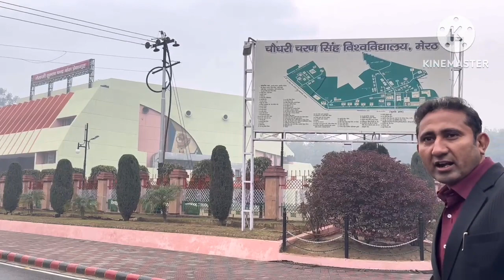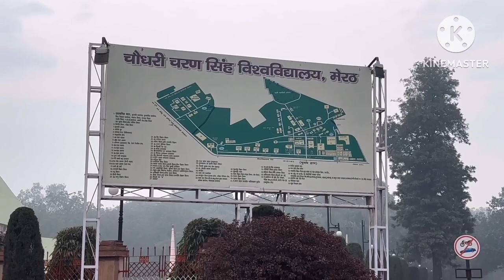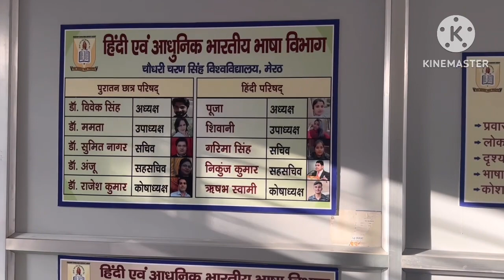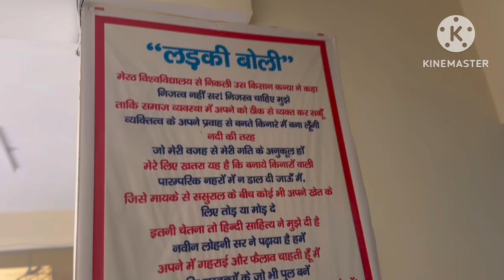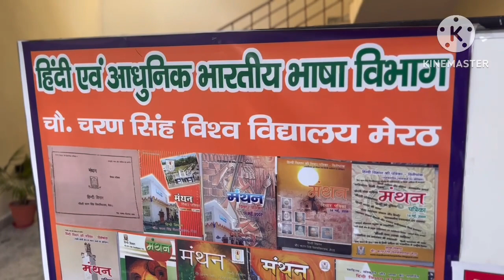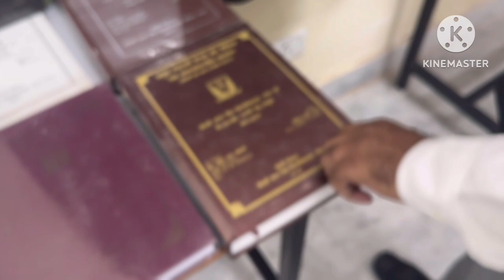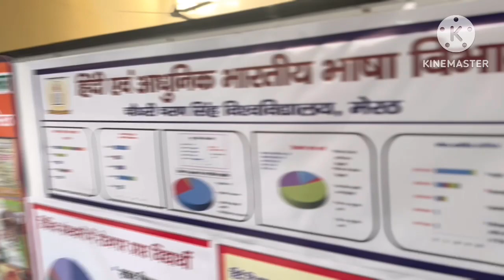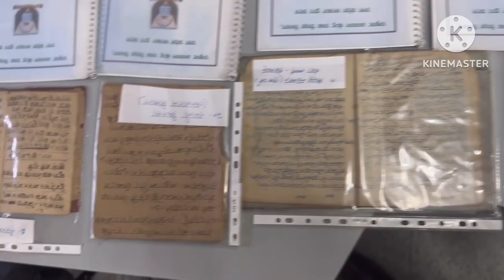Chaudhary charan singh university Meerut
Dr.RavindraRana चौधरी चरण सिंह विश्वविधालय की स्थापना एक जुलाई 1965 को हुई थी। कभी टाट पट्टी से छात्रों की पढ़ाई करने वाला ये हाईटेक विश्वविद्यालय 222 एकड़ जमीन पर फैला है।
1 जुलाई 1965 को मेरठ विश्वविधालय की शुरुआत शहर के सबसे बीचोबीच नौचंदी से शुरू हुई थी। राजस्थान के पूर्व गवर्नर रघुकुल तिलक के घर प्रभात प्रेस में पढाई का काम शरू किया गया। यहां पर टेंट व बांस की बल्लियां लगाकर कक्षाएं चलाईं गईं। तब यहां विधार्थी टाट पट्टी पर बैठते थे। जैसे-जैसे समय बदलता गया उसके बाद विश्वविद्यालय ने पीछे मुड़कर नहीं देखा। कैलाश प्रकाश जब उत्तर प्रदेश के शिक्षा मंत्री बने तो उन्होंने मेरठ शहर में डिग्गी गांव के पास विश्वविद्यालय के लिए जमीन प्रस्ताव दिया। उसके बाद मेरठ विश्वविद्यालय यहीं पर स्थापित हुआ। आज यह विश्वविद्यालय प्रदेश के टॉप विश्वविद्यालयों में जाना जाता है, और पश्चिमी उत्तर प्रदेश में उच्च शिक्षा का सबसे बड़ा केंद्र है। जिसके मेरठ मंडल के 6 जिलों मेरठ, गाजियाबाद, गौतमबुधनगर, हापुड़, बागपत और बुलंदशहर जिले के छात्र उच्च शिक्षा ग्रहण कर रहे हैं। वहीं सहारनपुर मंडल के सहारनपुर, मुजफ्फरनगर और शामली जिलों के छात्र भी यहीं पढ़ते थे। अब  सहारनपुर विश्वविधायल भी चौधरी चरण सिंह विश्वविधायलय से ही अलग होकर बना है।
26 जनवरी 1994 को प्रदेश के तत्कालीन मुख्यमंत्री मुलायम सिंह यादव ने मेरठ विश्वविद्यालय का नाम पूर्व प्रधानमंत्री चौधरी चरण सिंह के नाम पर किया। चौधरी चरण सिंह विवि से मेरठ और सहारनपुर मंडल के नौ जिलों के 1020 कॉलेज जुड़े  रहे हैं। अभी भी विवि से 600 से ज्यादा कॉलेज संबंद हैं। हैं। विश्व विद्यालय और विश्वविद्यालय से जुड़े कॉलेजों में पढ़ाई कर छात्रों ने देश में नहीं बल्कि विदेशों तक अपना नाम रोशन किया है। और लगातार यहां के पढ़े हुए छात्र अलग-अलग जगह पर सफलता के मुकाम पर पहुंचे हैं। विश्वविद्यालय कैंपस के परिसर में ही सर छोटू राम इंजीनियरिंग कॉलेज के नाम से इंजीनियरिंग का अलग केंद्र है, जो विश्व विद्यालय कैंपस का ही हिस्सा है।

222 एकड़ जमीन, 13,500 पेड़
सीसीएसयू का क्षेत्रफल 222 एकड़ भूमि पर फैला हु है। जिसमें 13500 अलग-अलग प्रजातियों के पेड़ हैं। मॉर्निंग, इवनिंग वॉक के लिए अलग से खूबसूरत ट्रैक है तो वही साहित्य कुटीर एक आकर्षण का केंद्र रही है। 40 रेन वाटर हार्वेस्टिंग सिस्टम लगाए गए हैं। एक समय विश्वविद्यालय की यह पहचान थी कि वह अपने छात्रों, हॉस्टल और लाइब्रेरी के लिए 24 घंटे बिजली उपलब्ध कराता है। आज 75 फीसदी बिजली खपत सोलर ऊर्जा प्लांट से की जा रही है। कैंपस में 52 अलग-अलग विभागों के डिपार्टमेंट हैं।